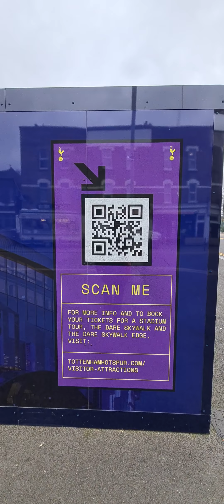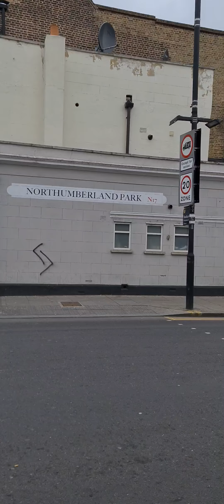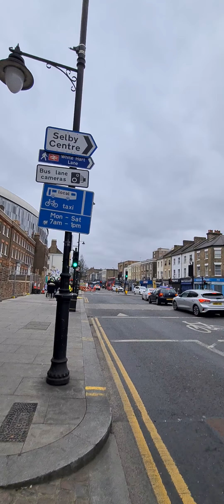A walk around the Tottenham Hotspur Stadium 13 / 02 / 2022